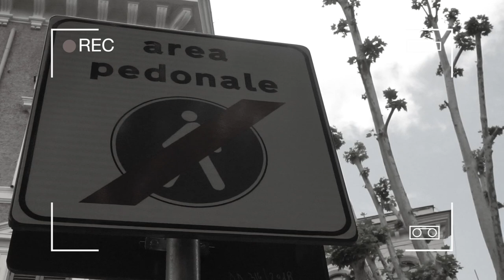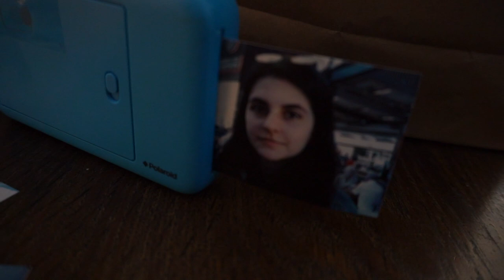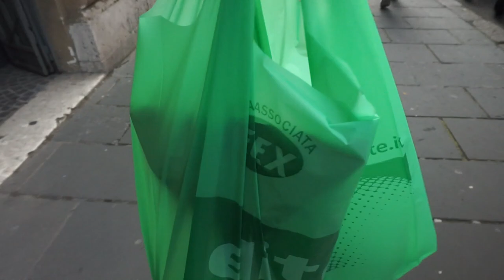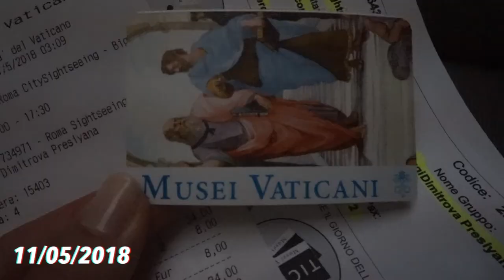Rome, Italy ♡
I had the best 21st Birthday,  here's what we got up to..

Travel Diary:  21st Birthday in Rome